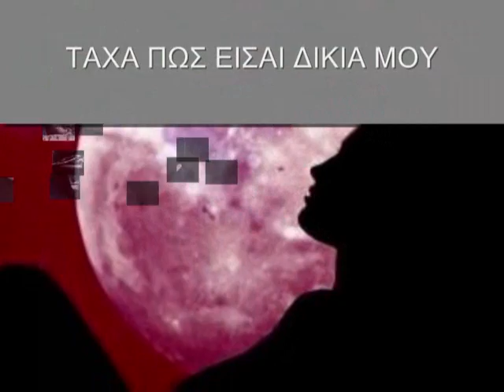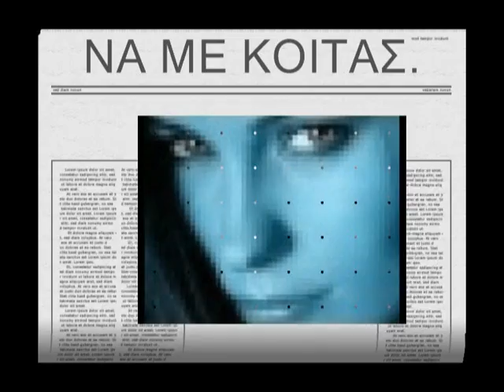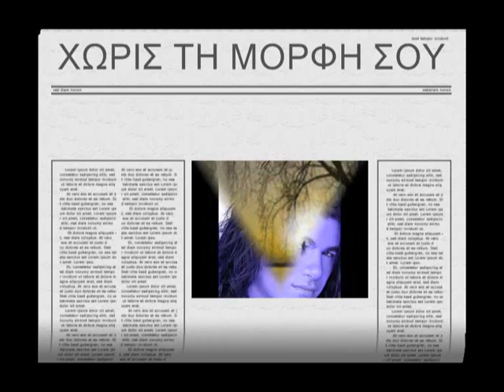ποια εισαι συ Νικος Κουρκουλης Το Καλο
ΠΟΙΑ ΕΙΣΑΙ ΣΥ ΝΙΚΟΣ ΚΟΥΡΚΟΥΛΗΣ ΤΟ ΕΚΑΝΑ ΒΙΝΤΕΟ ΕΠΕΙΔΗ ΜΟΥ ΑΡΕΣΕ ΕΠΕΞΕΡΓΑΣΙΑ ΔΗΜΗΤΡΗΣ ΒΑΜΒΑΚΑΡΗΣ